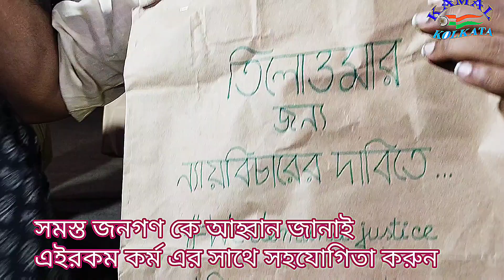যাদবপুর বিশ্ববিদ্যালয় প্রাক্তনীদের বেহালায় বন্যা ত্রাণ সংগ্রহ